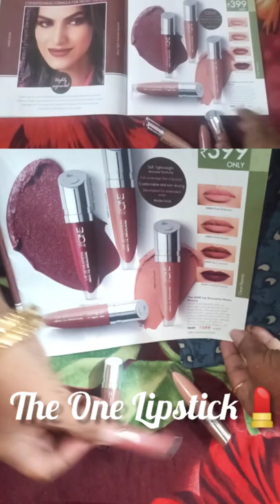The One Lip Sensation Matte Mousse oriflame 👍